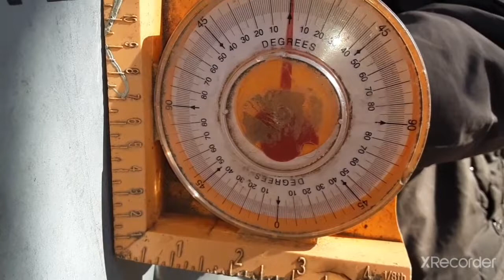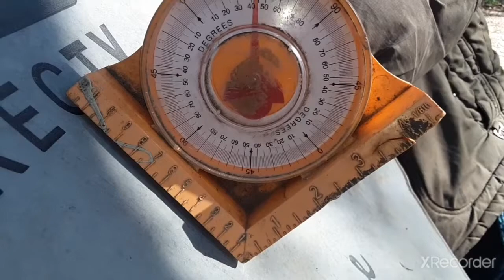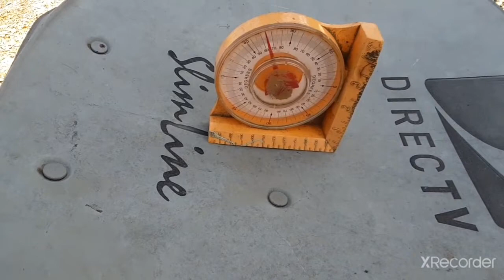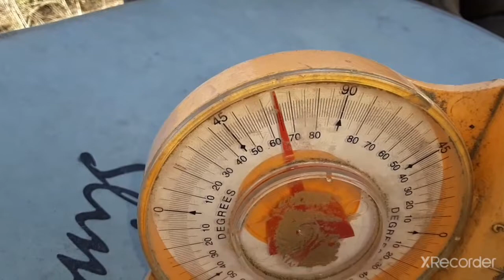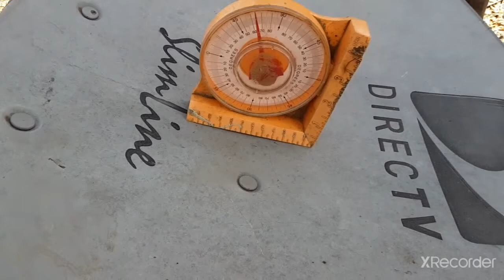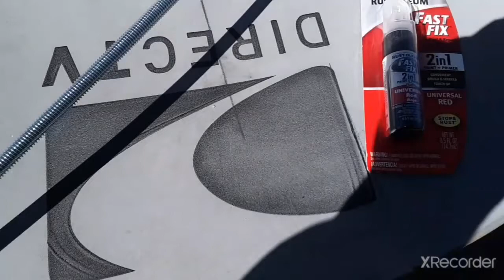Equatorial Sundial For Enoch Calendar Made From Old Satellite Dish Set to Equilux or Equinox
In this video we turn an old satellite dish into a sundial or an Enoch calendar. The satellite dish was free. But we had to buy an all thread rod for the celestial pole and some point.